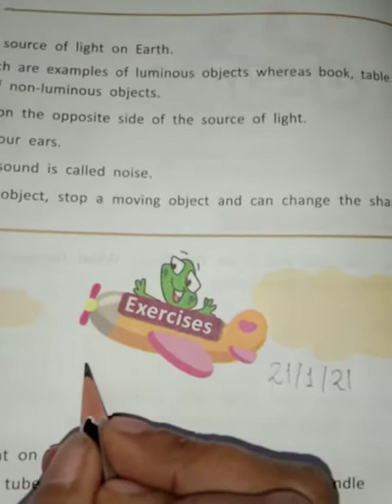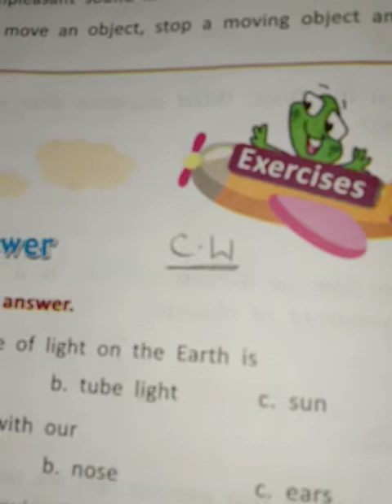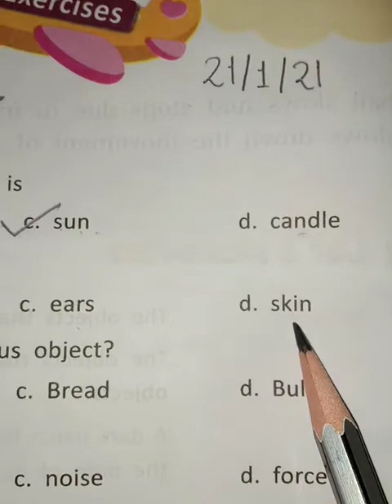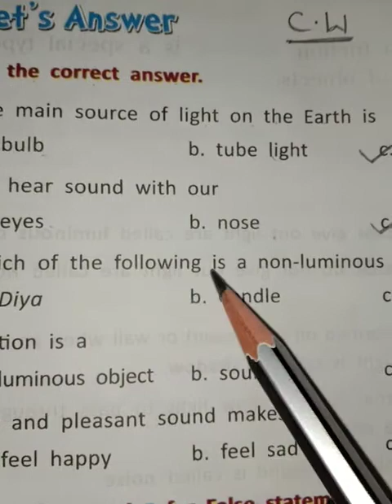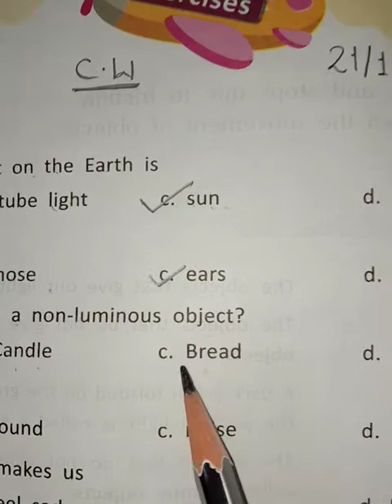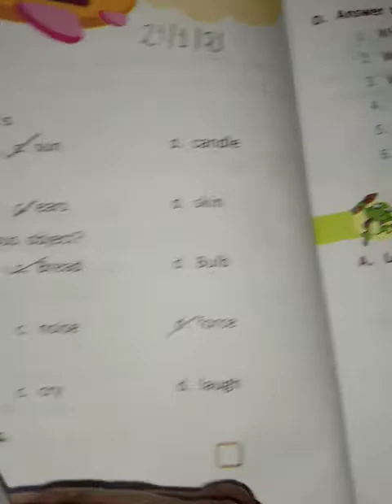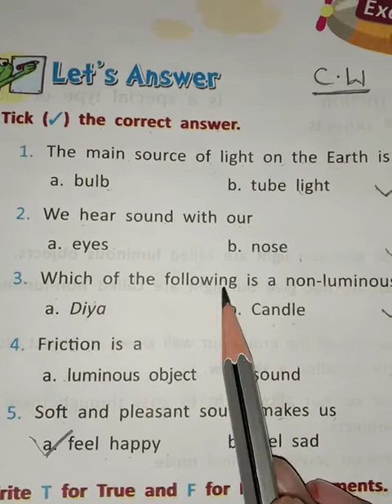Class 3 Science (Ch-10)Light,Sound And Force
Topic-Exercise(Tick the correct answer)